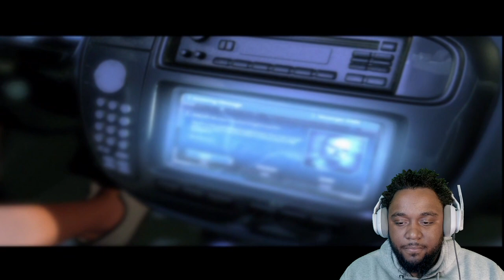Epic Need for Speed: Underground Gameplay - Racing Through the Streets!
In this video, I dive deep into the neon-lit streets, showcasing intense racing action, customizable rides, and heart-stopping moments that will leave you on the edge of your seat.

Gameplay Overview:

Get ready for high-octane racing like never before as I take on the underground racing scene in Need for Speed: Underground. This iconic racing game brings the thrill of street racing to life with customizable cars, immersive environments, and adrenaline-pumping races.

Key Features:

 1. Customization: Dive into the extensive car customization options, from body kits and paint jobs to performance upgrades that can turn your ride into the ultimate racing machine.
 2. Urban Environments: Race through the vibrant cityscape of Olympic City, filled with neon lights, bustling streets, and hidden shortcuts that can give you the edge in races.
 3. Variety of Modes: Explore a range of game modes, including Circuit races, Drag races, Drift competitions, and more, each offering unique challenges and rewards.
 4. Storyline: Immerse yourself in the underground racing culture, where reputation is everything, and every race counts towards climbing the ranks and becoming the ultimate street racer.
 5. Soundtrack: Groove to the iconic soundtrack featuring tracks from artists like Lil Jon, Snoop Dogg, and The Crystal Method, adding to the adrenaline-fueled experience.

Keywords for Optimization:

Need for Speed: Underground, NFS Underground, street racing game, racing gameplay, car customization, urban racing, adrenaline rush, racing modes, circuit races, drag races, drift competitions, underground racing scene, Olympic City, racing culture, reputation system, street racer, high-speed action, intense racing, neon-lit streets, customizable rides, gaming experience, gaming community, gaming enthusiasts, racing enthusiasts, gaming content, gameplay commentary, gaming strategies.

Conclusion:

Join me on this epic journey through the streets of Olympic City as we race, customize, and dominate the underground racing scene in Need for Speed: Underground.